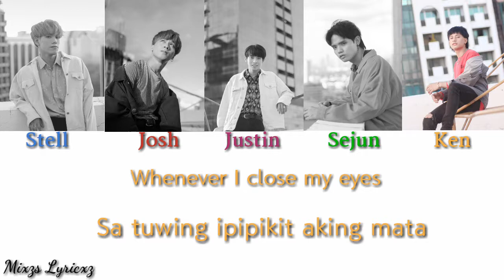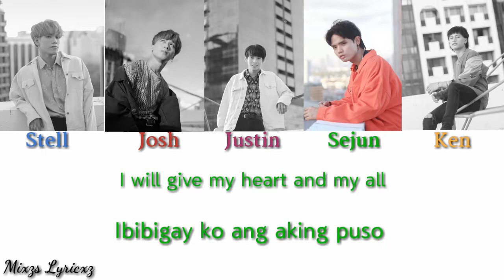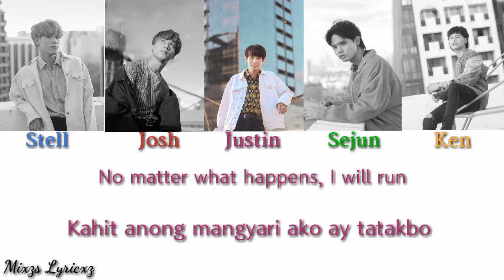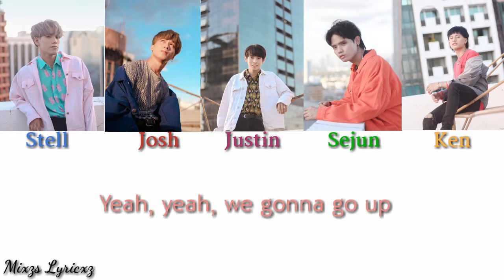SB19 - GO UP (Color Coded Lyrics Eng & Fil)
Lyrics:
Yeah, we gonna go up
Yeah, yeah, we gonna go up
Tanging liwanag ang nakikita
Sa tuwing ipipikit aking mata
Bituin ko'y lalong nagniningning sa dilim
Walang makakapigil
Ito'ng aking pinapangako, hinding-hindi susuko
Kahit pa 'ko'y mabigo, yeah, make me
You know, I'm ready (ready)
Come on and test me
Ibibigay ko ang aking puso
Sa pag-abot ng pangarap, 'di hihinto
Handa akong harapin ang lahat, yeah
Kahit pa imposible
Kahit ilang beses pang matumba
Nangarap nang bukas mga mata, yeah
Lumakad nang may bubog sa paa, yeah
Lahat ng 'yong pagdududa
Pakpak ko parang kay Garuda
'Cause I'm gonna go up
Naglaho na'ng takot sa puso, pagkabigo'y malabo
Tagumpay nasa dugo, ako'y positibo
Kahit pa imposible
Kahit ano'ng mangyari, ako ay tatakbo
Patungo sa liwanag na tanging ninanais ko
Bawat sandali, turing ko ay parang huli, yeah, yeah (uh)
Itong galawang saliwa sa ilog na brr-rumaragasa, uh
'Di ko na kailangan bumangga
Tutal naman kayo'y diretso pababa na
Delikado sa entablado
90 porsyento, de-de-desperado, uh
Yeah, we goin' nowhere but up
Nowhere but up
Wala nang imposible
Follow SB19

Do you have any request lyrics songs?